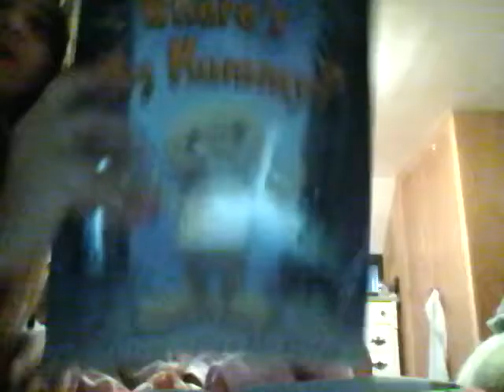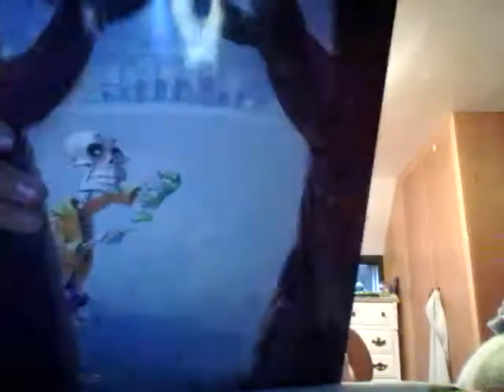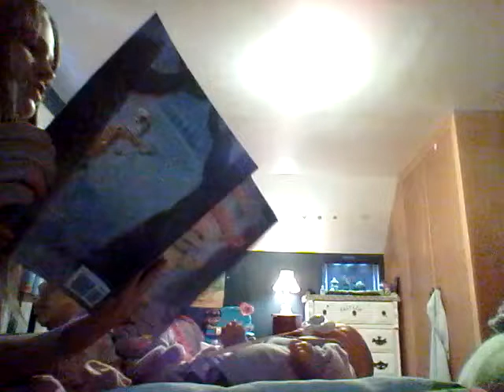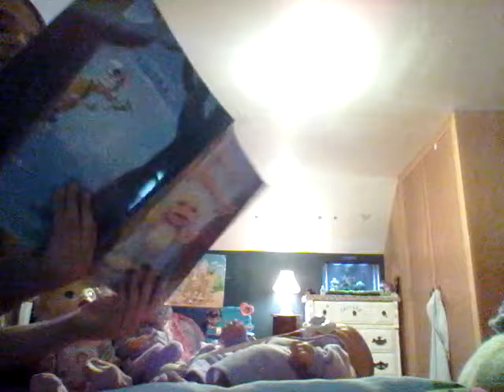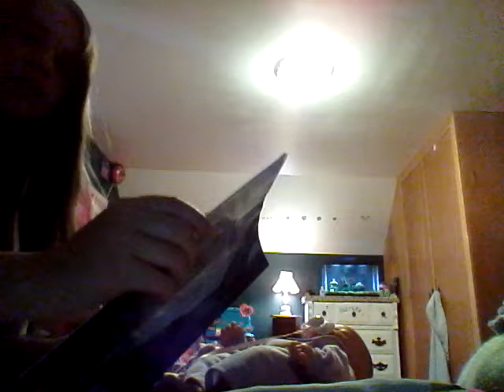Ava, Autumn and Natalie's night routine!!🍼🌜🌃